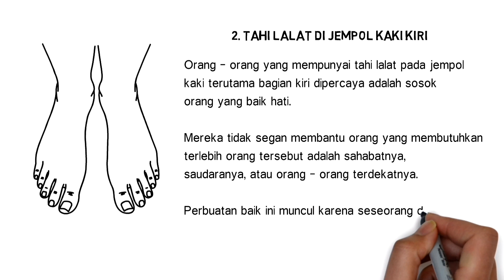Arti Tahi Lalat di Jempol Kaki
Pemilik tahi lalat di jempol kaki kanan atau kiri sangat fokus dalam mengejar impiannya.